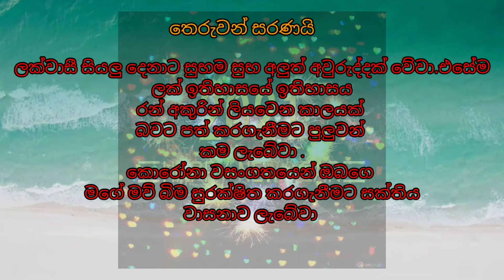නව වසරට සුභා සිරි